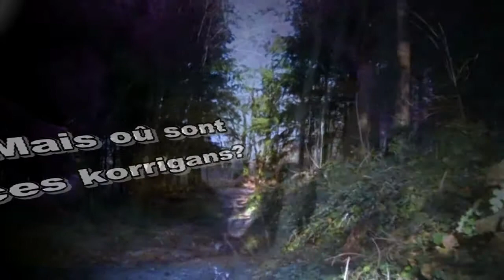Korrigan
Recherche de Korrigans en Bretagne profonde...
(Bricolage vidéo débutant naif de Plip.).
Musique Pascal Lamour, Myrdhin et Zil